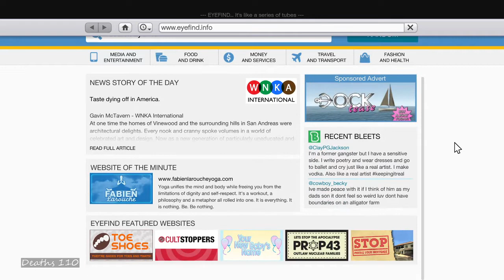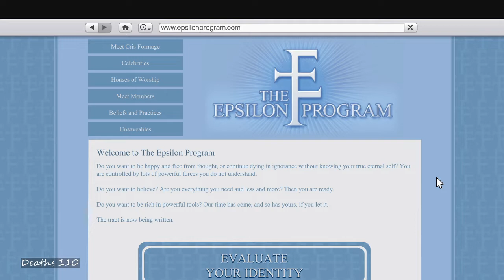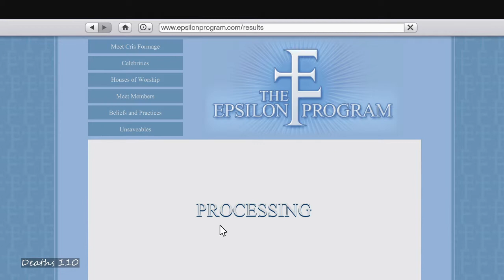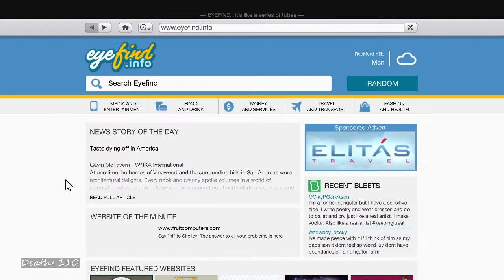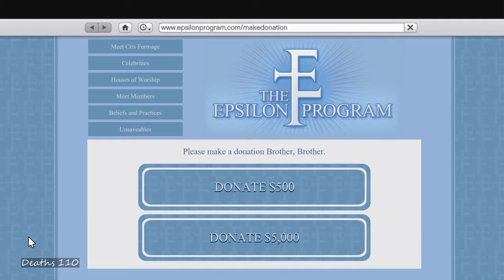Jonesy Plays Grand Theft Auto 5 - ep 86